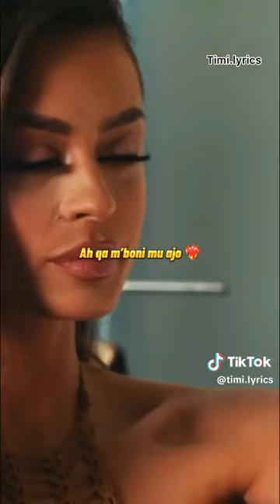kiara x butrint imeri😒